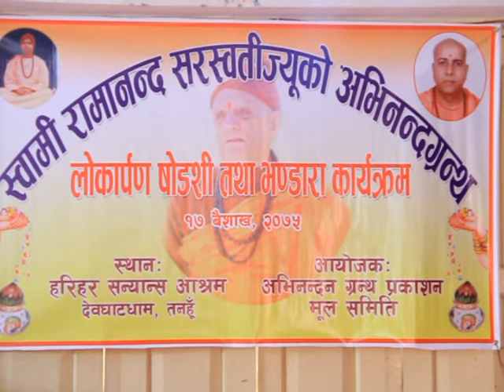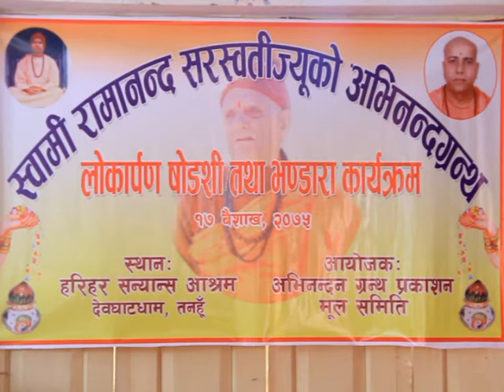Swami Ramananda Saraswati Abhinanda Grantha Lokarpan